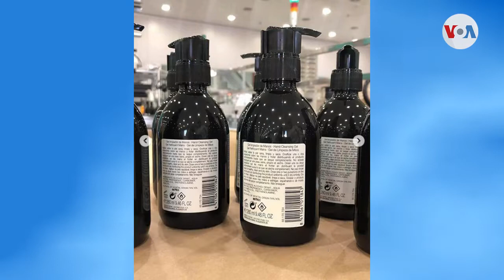Compañías famosas cambian su producción para combatir coronavirus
Los expertos advierten que el mundo no será el mismo después de la pandemia de coronavirus, pero para algunas compañías esto ya es una realidad. A algunas marcas muy famosas a nivel mundial hoy la pandemia las ha hecho cambiar su producción.

¡Visítenos!